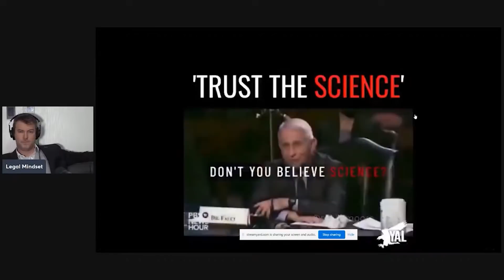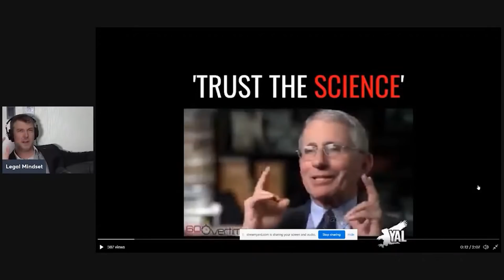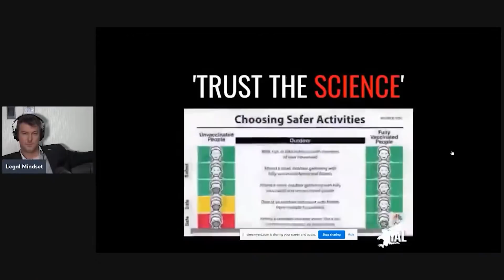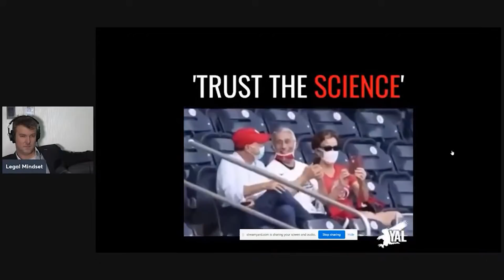Fauci vs Fauci (When "Science" contradicts "Science")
🔗LINKS🔗